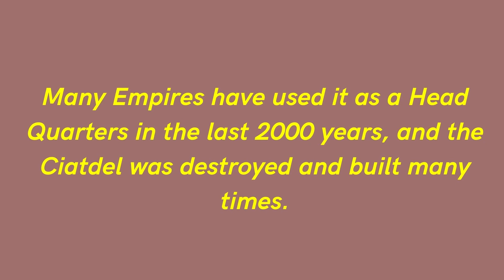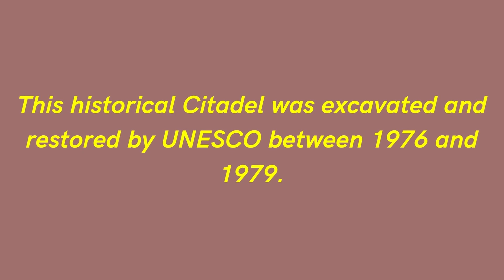The Citadel of Herat, Afghanistan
The Ciatdel that was destroyed and rebuild many times over the centuries.